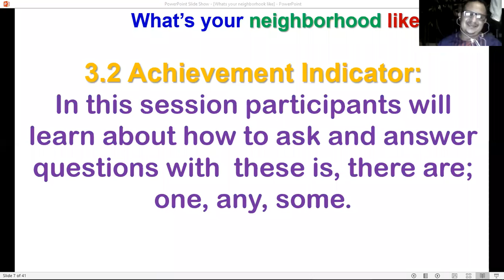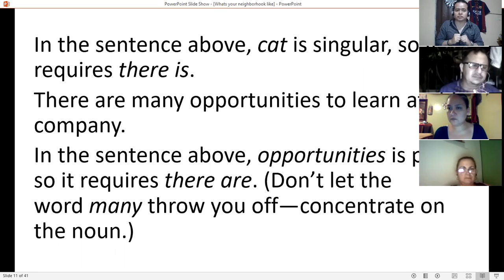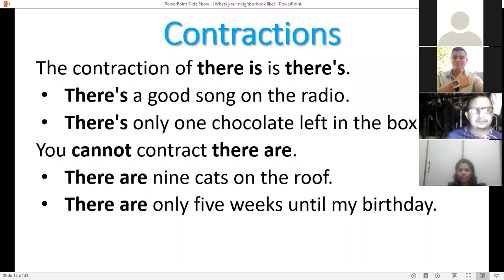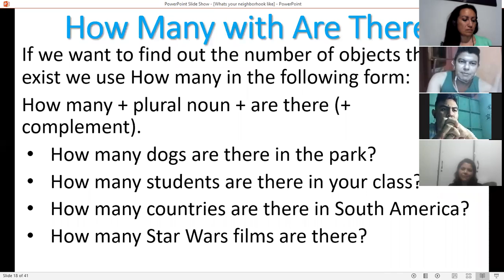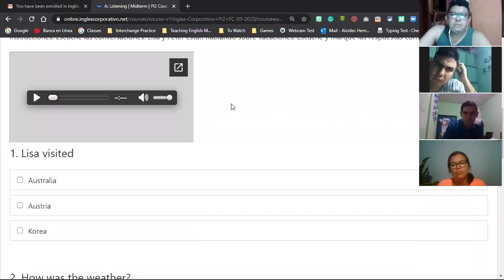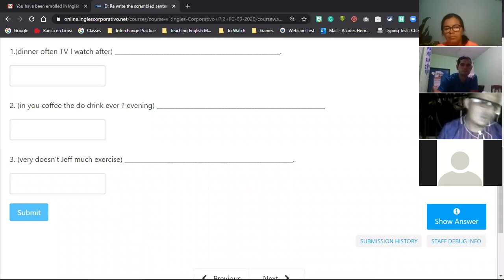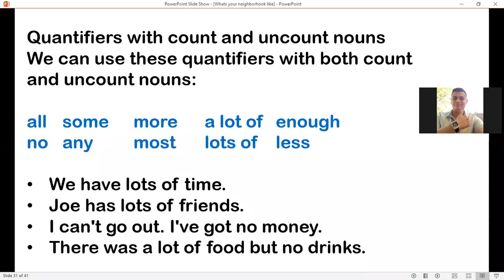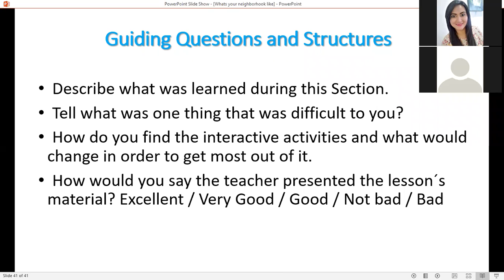Ingles Corporativo-PI2-03-9-10PM-09-20 MidtermTest Session8 October1